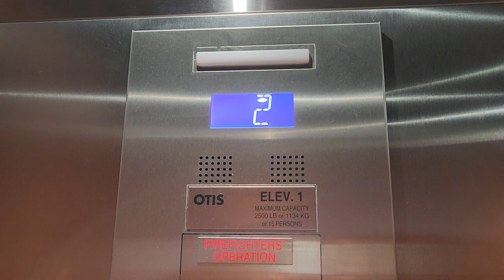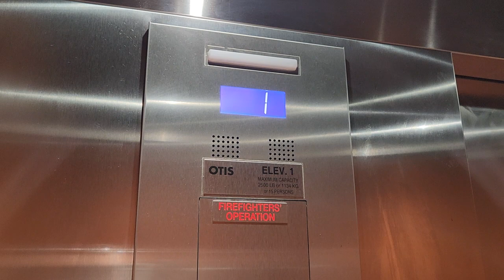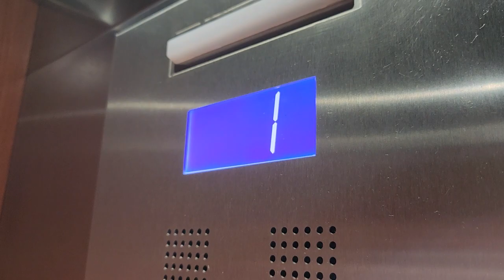Replacement? Otis Hydraulic Elevator - Hotel Venezia - Venice FL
(9/23/22) Welcome to the first upload of 2023!

I thought there would be something older here, but no, we get this. This has to be a replacement, or at least something. From street view, this used to be a restaurant apparently. 2 actually. Then became the Hotel Venezia in 2016. Maybe this elevator was added when this became a hotel, but who knows.

This hotel is actually where I had my 8th grade gala back in 2017 before I entered high school that fall. 5 years later, I come back to film their elevator.

-- Elevator Info --
Brand: Otis
Model: Hydrofit
Call Stations: Series 4
COP: Series 4
Capacity: 2500 lbs
Drive: Hydraulic
Motor Type: Submersible
Door Type: Single Speed Side Opening
Door Hand (If Side Opening): Left
Rear Door?: No
Indicator: Digital Segmented
Phone: Pushbutton
Floors Served: 1, 2
# of Elevators in Bank: 1

-- If Modernized --
Modernizer: n/a
New Call Station: n/a
New COP: n/a
New Indicator: n/a
New Phone: n/a
New Motor: n/a

Year of Installation: 2016?
Year of Modernization: n/a
Filmed With: Samsung Galaxy S22+
Overall Rating (Scale of 1-10): 5/10